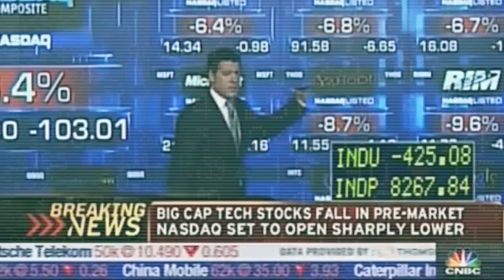Utica Shale Oil Investments in Utica Shale Oil Investing | Utica Oil Shale Investors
Utica Shale Oil Investments in Utica Shale Oil Investing | Utica Shale Oil Investors | Utica Oil Shale Oil - The Utica Shale Oil Investments Formations are continually monitored. Our Utica Shale Oil Investments Researchers evaluate companies with significant exposure to the Utica Shale Oil Investments formation. We also monitor many other major Utica Shale Oil Investments and natural gas Shale Oil deposits as well. We are mostly interested in pure plays within The Utica Shale Oil Investments Formation and focus on companies that have established acreage and service footprints in the U.S. Shale Oil sub-sector including Utica Shale Oil Investments. We believe these companies have potential for rapid earnings growth and are prime takeover targets for major integrated oil companies looking to increase their proven reserves including Utica Shale Oil Investments. We will occasionally purchase large everyday names if we feel that their exposure to the Utica Shale Oil Investments and Domestic Shale Oils is significant enough to positively impact their bottom line. We also occasionally use derivatives and options in order to further enhance or protect the positions in this Utica Shale Oil Investments portfolio. Our Utica Shale Oil Investments SMA tends to have higher volatility than most major energy indexes; this is due to exposure ( Utica Shale Oil Investments ) to smaller companies which inherently carry more risk than the larger companies that typically make up energy indexes. Utica Shale Oil Investments Approach - Our Utica Shale Oil Investments strategy is driven primarily by fundamental analysis. With regards to our Utica Shale Oil Investments research - We supplement our research with technical analysis, focusing on moving averages and support levels, as well as identifying current and potential industry trends within Domestic Shale Oil and Utica Shale Oil Investments. Several companies selected that have exposure to the Utica Shale Oil Investments might be in their initial growth stage. In which case, several aforementioned statistics related to the Utica Shale Oil Investments may not necessarily be present. We may still select equities based on growth potential relative to peer groups within the related region and the Utica Shale Oil Investments Opportunities. Utica Shale Oil Investments Research - We begin our Utica Shale Oil Investments research with publicly traded companies that have exposure to any domestic Shale Oil deposits including the Utica Shale Oil Investments. Following Utica Shale Oil Investments trades, proceeds are used to rebalance existing holdings, held in cash for future Utica Shale Oil Investments buying opportunities, or used to enter new positions. Utica Shale Oil Investments Allocation Discipline - Holdings = Typically no more than 50 Weightings = Typically Minimum 2%, Maximum 15%. Following trades within Utica Shale Oil Investments or otherwise, proceeds are used to rebalance existing holdings, held in cash for future buying opportunities, or used to enter new positions within Utica Shale Oil Investments or otherwise. Utica Shale Oil Investments Sell Discipline - Ongoing Utica Shale Oil Investments fundamental and technical analysis. Utica Shale Oil Investments Exceptions - In the event of any unforeseen circumstances (hazards, etc.) which negatively affect operations and production in U.S. Shale Oil deposits, including Utica Shale Oil Investments, We have the discretion to invest in non-Shale Oil-related energy plays. Utica Shale Oil Investments What Excites Us about Investing in Utica Shale Oil Investments? The most exciting aspect of the Utica Shale Oil Investments is the incredible growth potential. The reserve estimates produced are being increased as technology improves and new, undiscovered areas of Utica Shale Oil Investments Shale Oil formations are discovered at a torrid pace. Other than the Utica Shale Oil Investments and to put things into a little more perspective, take for example a company that has successfully drilled and completed one well for extracting oil from a Shale Oil formation ( Utica Shale Oil Investments or otherwise). Utica Shale Oil Investments. Furthermore, the American government has made drilling for oil in the U.S. including the Utica Shale Oil Investments, a relatively easy process when compared to overseas arenas. Because of the reduced bureaucracy, Utica Shale Oil Investments and domestic exploration and companies have smaller obstacles to overcome. The less complicated atmosphere in the U.S. makes these Utica Shale Oil Investments and domestic companies that much more attractive knowing that there is less distance between the company and the resources they seek. Its hard to resist the potential that the Utica Shale Oil Investments and U.S. energy Shale Oil sector possesses. The Utica Shale Oil Investments. The excitement surrounding the industry is burgeoning, and we are poised to experience the surge in Utica Shale Oil Investments